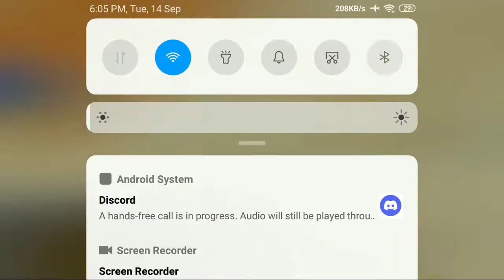ZOMBIE SMP STARTED EP 1| PUBLIC SERVER | MALAYALAM | MINECRAFT | IG | INSANE GAMER ML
join today      enjoy!